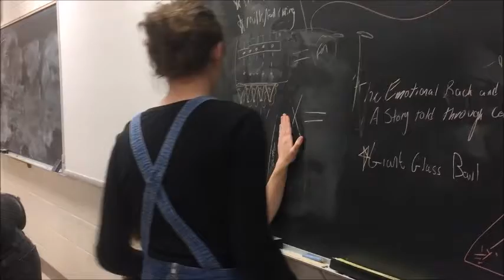RUBE GOLDBERG- VLOG DAY 1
Watch team We Will Rach You conquer all laws of awesomeness as they give regular progress updates and sneak peaks on their Rube Goldberg machine throughout the next week!